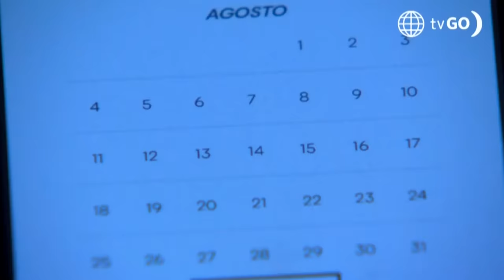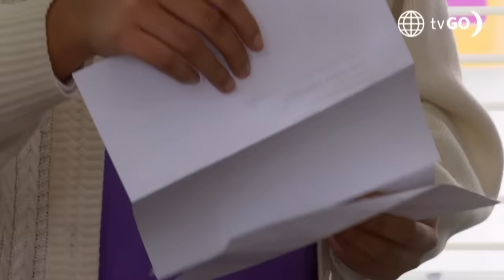Al Fondo hay Sitio 11: July dio positivo en su prueba de embarazo (Capítulo n°477)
Al Fondo hay Sitio 5: July dio positivo en su prueba de embarazo (Capítulo n°477)

¡MUY PREOCUPADA!
July no aguanto más la angustia y buscó a Alessia para que la acompañe hasta el policlínico a realizarse una prueba de sangre para saber si estaba embarazada de Cristóbal. ¿Qué resultado dio el examen?